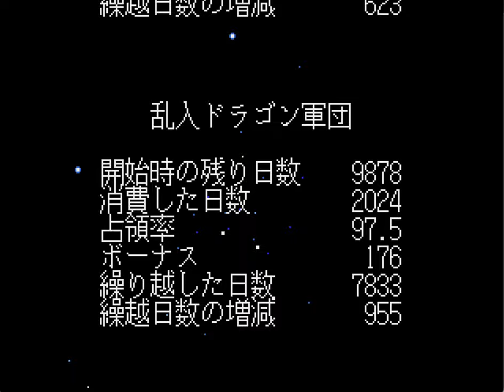Lord Monarch [Mega drive] Advanced mode LEVEL 52 Final